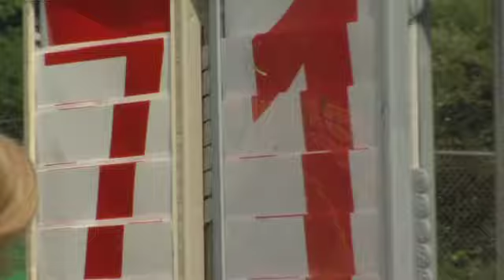2012 VA 529 CAA Men's Track & Field Championship Recap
2012 VA 529 CAA Men's Track & Field Championship Recap
George Mason University - May 4th & 5th